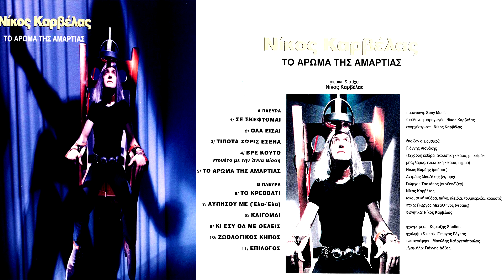ΝΙΚΟΣ ΚΑΡΒΕΛΑΣ | ΤΟ ΑΡΩΜΑ ΤΗΣ ΑΜΑΡΤΙΑΣ | VINYL RIP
ΔΙΣΚΟΣ : ΤΟ ΑΡΩΜΑ ΤΗΣ  ΑΜΑΡΤΙΑΣ 1996
ΜΟΥΣΙΚΗ : ΝΙΚΟΣ ΚΑΡΒΕΛΑΣ
ΣΤΙΧΟΙ : ΝΙΚΟΣ ΚΑΡΒΕΛΑΣ

Έχει ανεβεί για Για Λόγους Διασκέδασης.
ΔΕΝ μπορεί με κανένα τρόπο να μου προσφέρει χρήματα ή υλικά αγαθά.
ΟΛΑ τα δικαιώματα ανήκουν στους δημιουργούς !!
ΕΥΧΑΡΙΣΤΩ !!